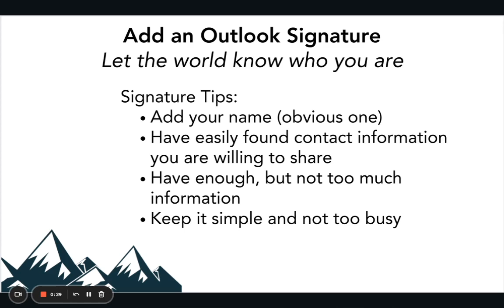Adding an Email Signature to Outlook